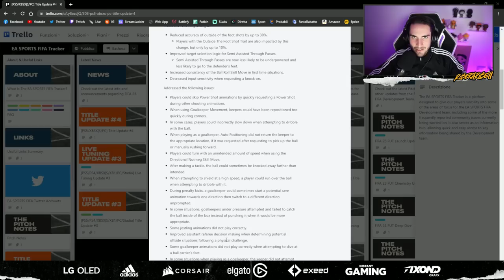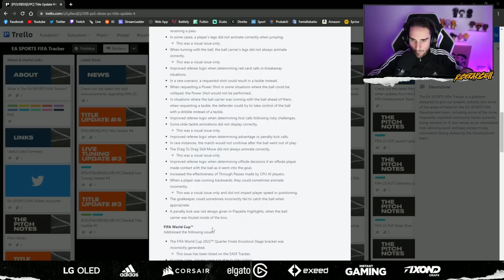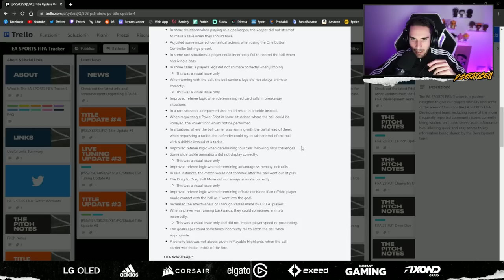LA PATCH CHE SALVERA' FIFA 23 STA ARRIVANDO!